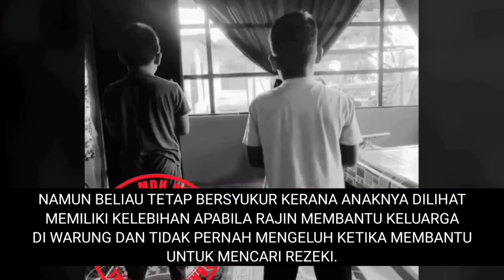KEGIGIHAN 3 INDIVIDU DALAM MENCARI REZEKI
KEGIGIHAN 3 INDIVIDU DALAM MENCARI REZEKI, memaparkan kegigihan 3 individu dalam mencari rezeki biarpun terdapat kekurangan dalam diri mereka namun ianya berjaya diatasi dengan kelebihan dari segi semangat untuk berusaha.